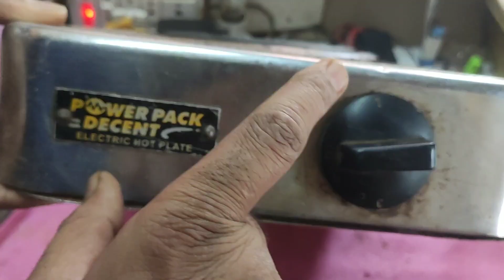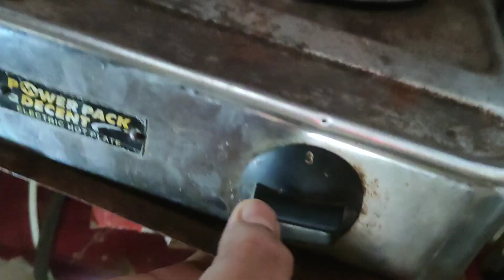How To Repair G Coil Hot Plate If Coil Heating | G Coil Hot Plate Repairing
How To Repair G Coil Hot Plate If Coil Heating.

Dosto aaj ki iss video me Maine aako bataya hai ki aap kiss tarikese apne ghar pr G Coil Hot Plate ko Repair kar sakte hai agar uska coil pura na jale toh.

G Coil Hot Plate ko kaise Repair kare.
Repairing of G Coil Hot Plate.
Shegdi ko kaise Repair krte hai.